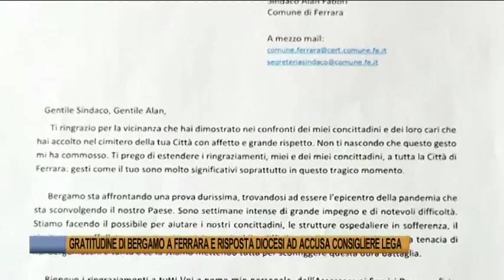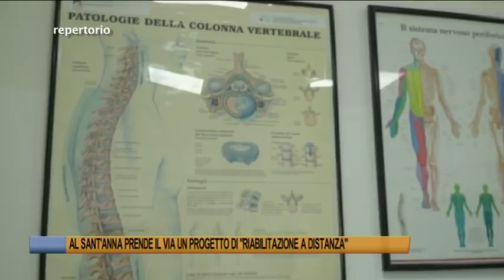Ferrara - Telegiornale del 24 marzo 2020 - Edizione delle 19.30